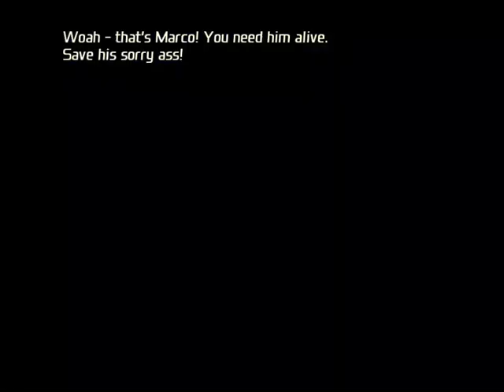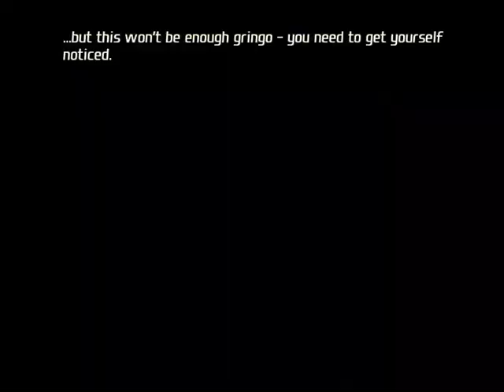Total Overdose Gameplay Part 02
Total Overdose: A Gunslinger's Tale in Mexico (commonly referred to as simply Total Overdose) is an open world third-person shooter video game developed by Deadline Games and published by SCi Games for Microsoft Windows, PlayStation 2 and Xbox.

total overdose TOD TODgameplay
totaloverdosepc pcgameplay todpc
totaloverdosepcgaming